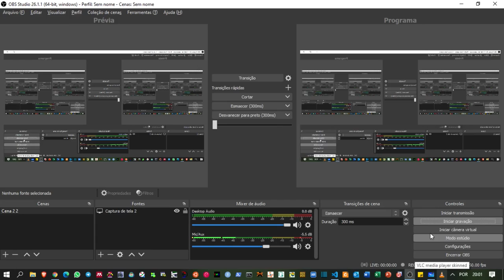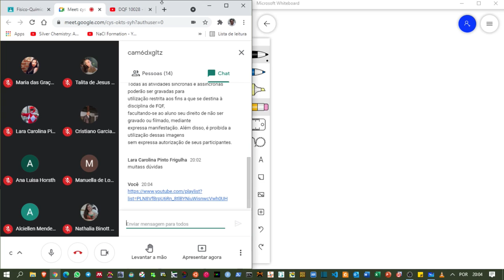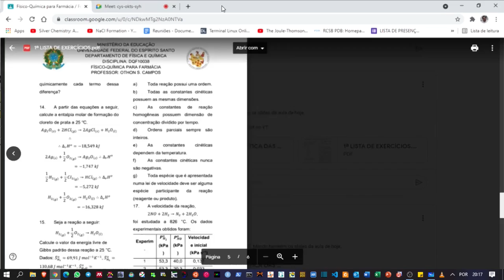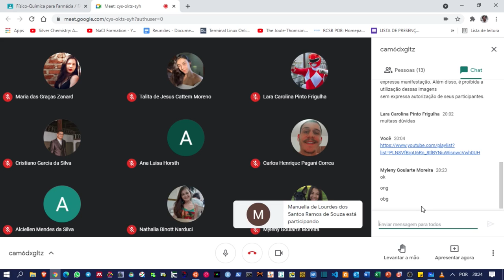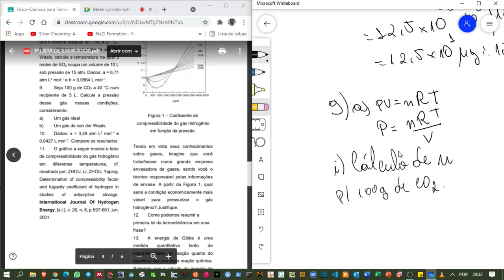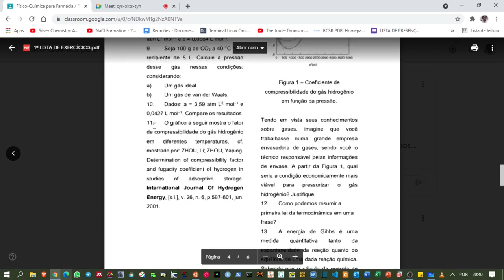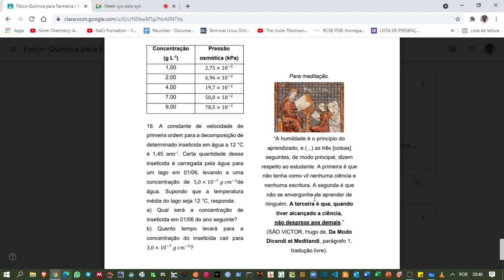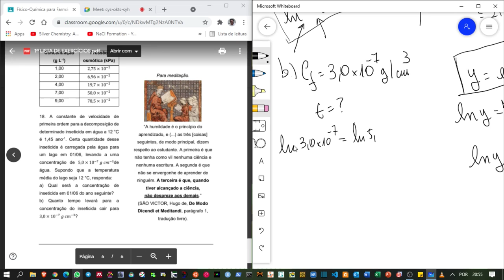Preparação para 1ª AP - FQF